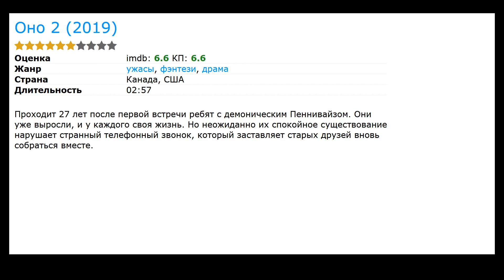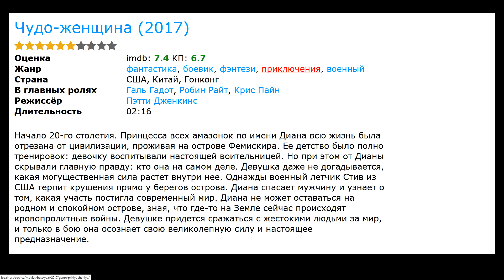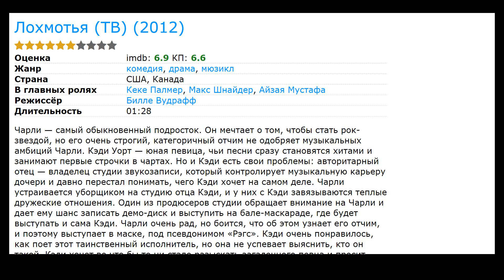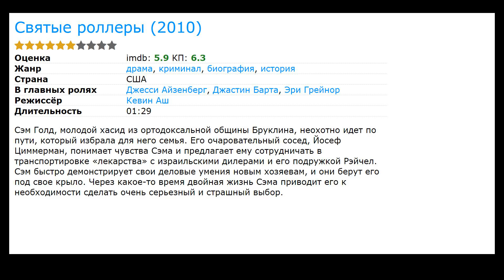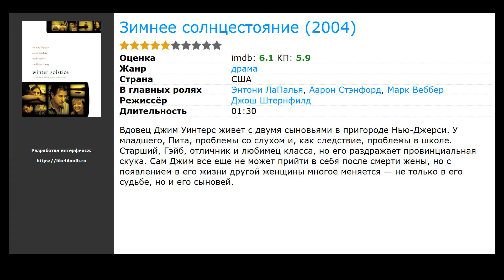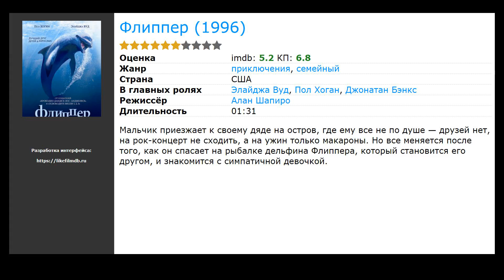16 лучших фильмов с Джейсон Фукс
Список лучших фильмов и сериалов с участием Джейсон Фукс (фильмография):

00:00 Вступление
00:11 Перерождение (2019) / жанр: ужасы, фантастика, фэнтези / в главных ролях: Марк-Пол Госселаар, Саня Сидни, Джейми МакШейн
00:41 Оно 2  (2019) / жанр: ужасы, фэнтези, драма / в главных ролях: Джессика Честейн, Джеймс МакЭвой, Билл Хейдер
00:54 Ремнант: Всё ещё вижу тебя (2018) / жанр: триллер, детектив, мелодрама / в главных ролях: Белла Торн, Ричард Хэрмон, Дермот Малруни
01:27 Чудо-женщина (2017) / жанр: фантастика, фэнтези, боевик / в главных ролях: Галь Гадот, Робин Райт, Крис Пайн
01:46 Ла-Ла Ленд (2016) / жанр: мюзикл, драма, мелодрама / в главных ролях: Райан Гослинг, Эмма Стоун, Эмии Конн
02:08 Пэн: Путешествие в Нетландию (2015) / жанр: фэнтези, приключения, семейный / в главных ролях: Хью Джекман, Леви Миллер, Гаррет Хедлунд
02:20 Лохмотья (ТВ) (2012) / жанр: мюзикл, драма, комедия / в главных ролях: Кеке Палмер, Макс Шнайдер, Айзая Мустафа
02:36 Ледниковый период 4: Континентальный дрейф (2012) / жанр: мультфильм, комедия, приключения / в главных ролях: Рэй Романо, Джон Легуизамо, Куин Латифа
03:10 Пэн Американ (сериал) (2011) / жанр: драма, история / в главных ролях: Кристина Риччи, Марго Робби, Майкл Мосли
03:29 Святые роллеры (2010) / жанр: драма, криминал, биография / в главных ролях: Джесси Айзенберг, Джастин Барта, Эри Грейнор
03:45 Зимнее солнцестояние (2004) / жанр: драма / в главных ролях: Энтони ЛаПалья, Аарон Стэнфорд, Марк Веббер
04:01 Убойный молот (2002) / жанр: комедия / в главных ролях: Адам Голдберг, Джуди Грир, Энди Дик
04:14 Дом с привидениями (2002) / жанр: комедия, семейный / в главных ролях: Бен Кингсли, Мерседес Руэль, Мэтт Вейнберг
04:28 Мафия! (1998) / жанр: комедия, криминал / в главных ролях: Джей Мор, Ллойд Бриджес, Олимпия Дукакис
04:47 Луис и Фрэнк (1998) / жанр: драма, комедия, музыка / в главных ролях: Элизабет Бракко, Стив Бушеми, Тони Кертис
05:00 Флиппер (1996) / жанр: приключения, семейный / в главных ролях: Элайджа Вуд, Пол Хоган, Джонатан Бэнкс